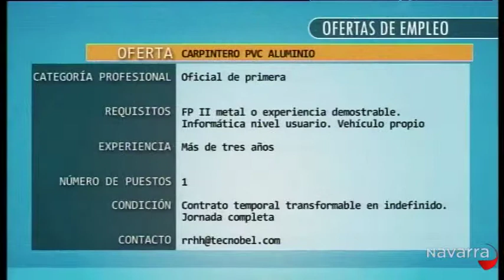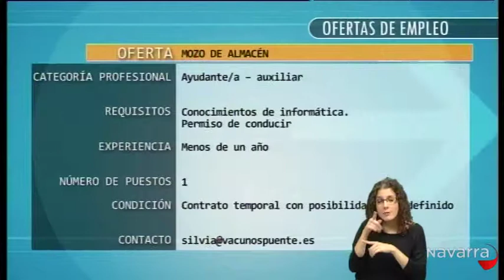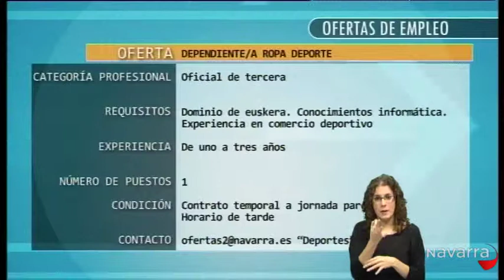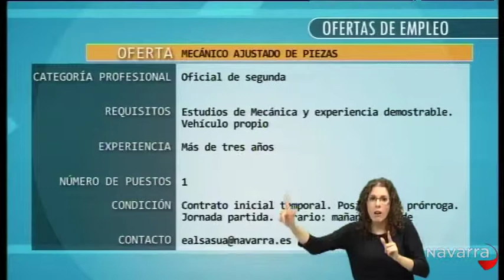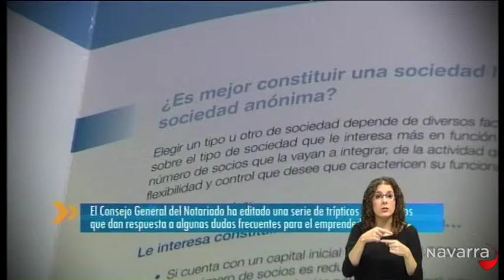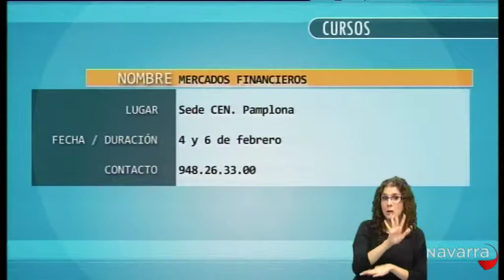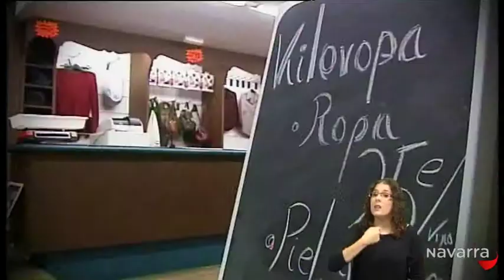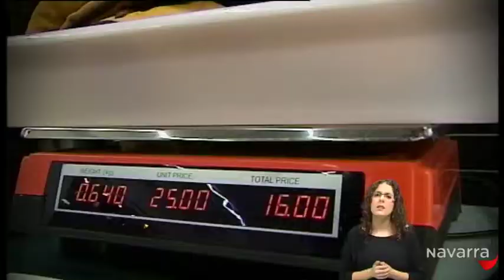No te pares lengua de signos 24 enero 2014